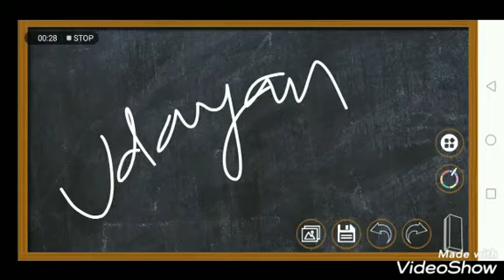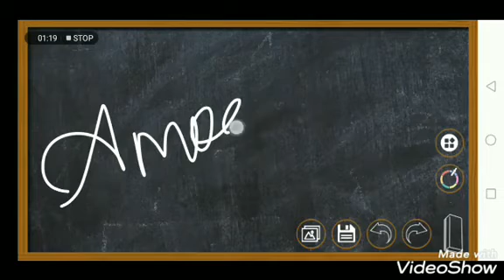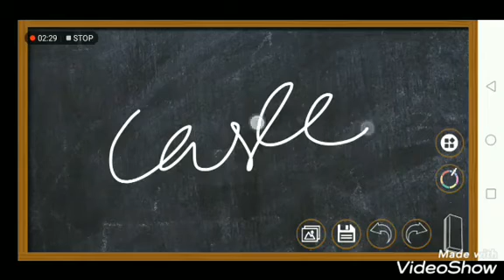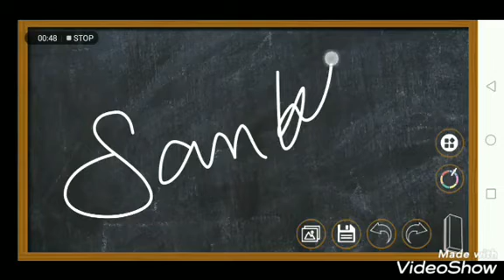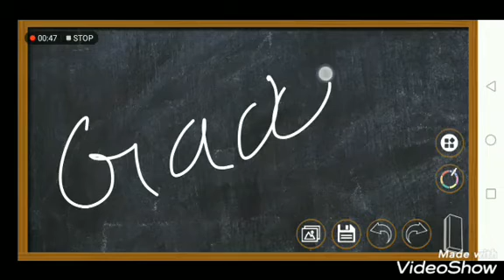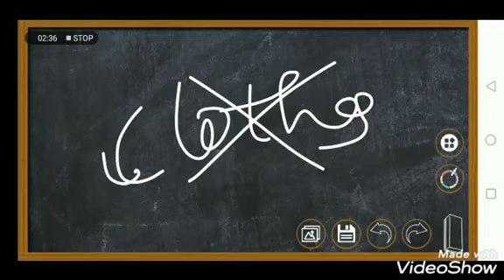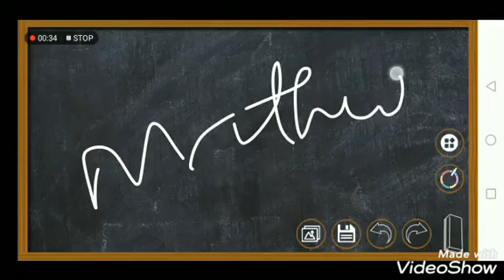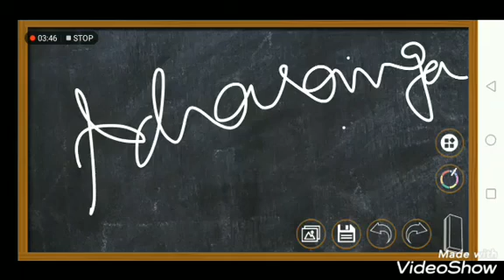Jainism / ancient India / UPSC ( Tamil)